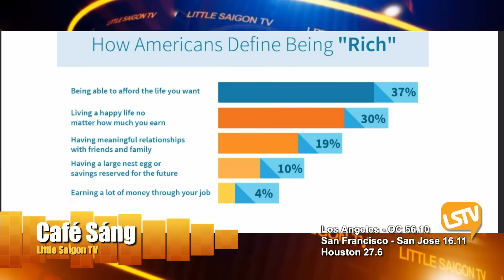Cà Phê Sáng Cuối Tuần P4 (12-03-23) Người Mỹ nói 3 điều này định nghĩa sự giàu có